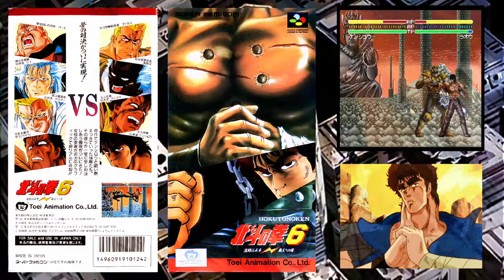Hokuto No Ken / Fist Of The North Star - Ai Wo Torimodose [Snes CD Remix]